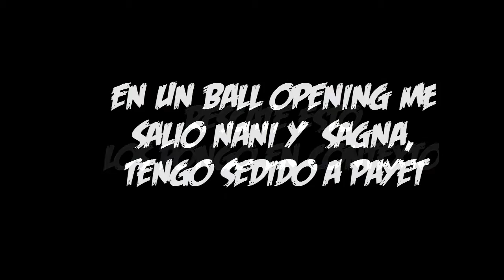COMENZAMOS MYCLUB! | PES 2017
Hola, Hoy COMENZAMOS MYCLUB en PES 2017!

ID: TheLaloStrove